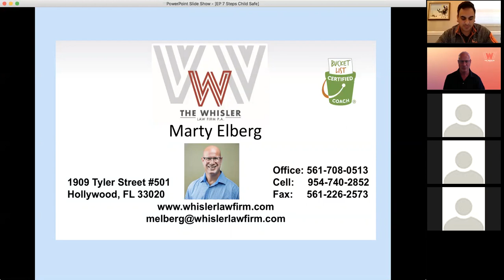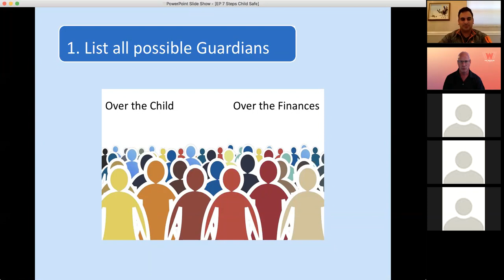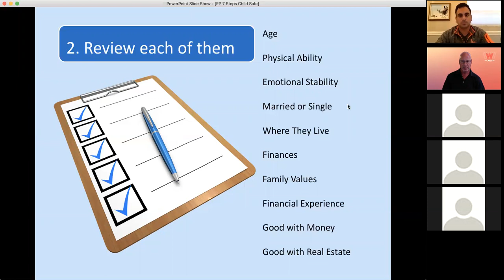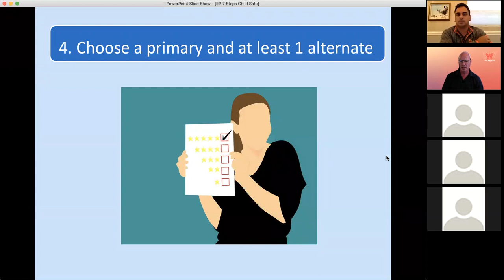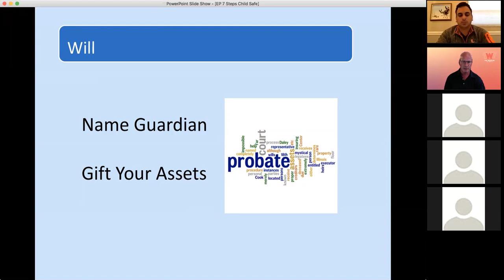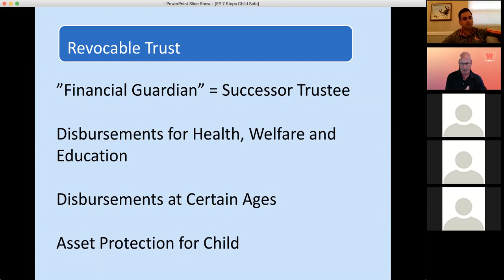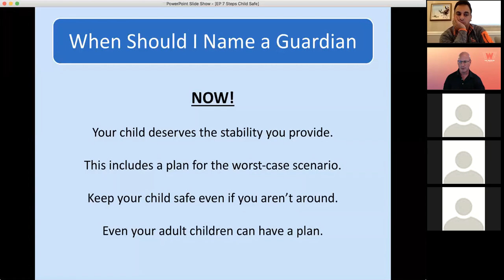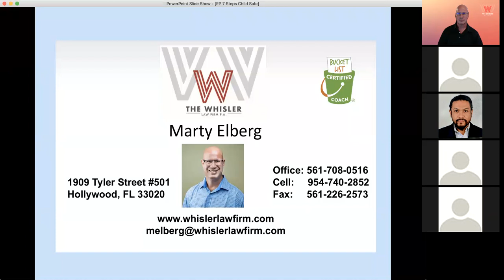What Happens to My Kids If I Die?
This is a seminar I did as "of Counsel" for The Whisler Law Firm where I described the 3 main types of documents every parent of a minor child should understand.